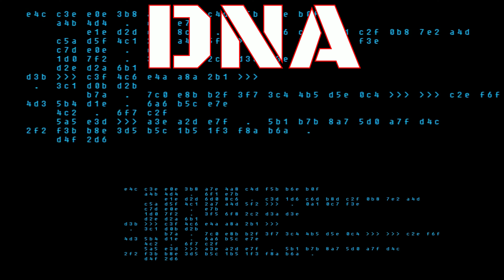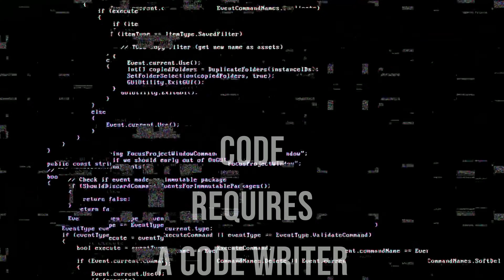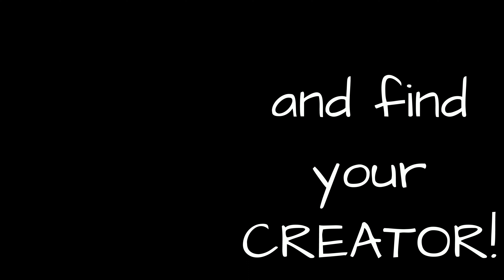Knight Vision: "DNA: the Death Nail of Atheism!"